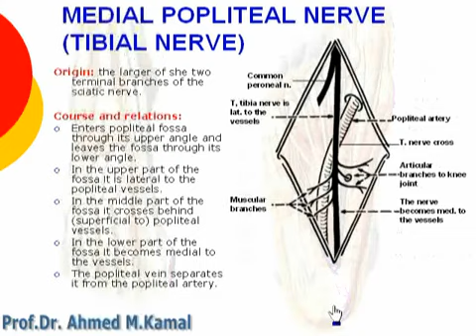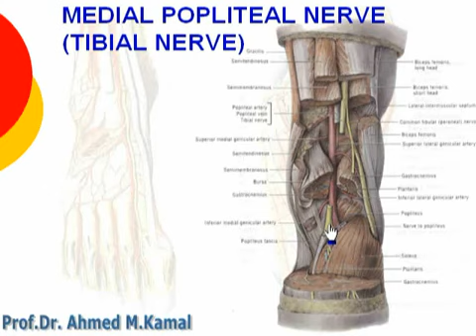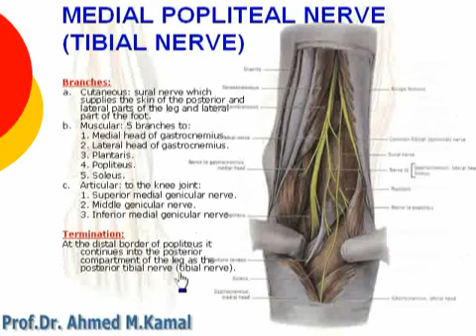96 L Limb Tibial nerve د أحمد كمال cxt